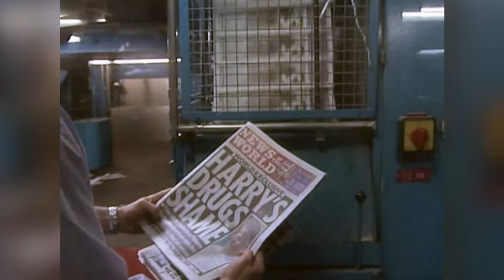Who Are Prince Harry's Closest Friends?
Actors, singers, comedians and princes. Prince Harry may have made some enemies in the time since he left the royal family, but he also has some of the most influential friends in the world supporting him.

Princess Eugenie | 0:00
Nacho Figueras | 1:17
Charlie van Straubenzee | 2:35
Prince Seeiso of Lesotho | 3:46
James Corden | 4:41
Mark Dyer | 5:32
Elton John | 6:34
James Blunt | 7:45
Tom Hardy | 8:56